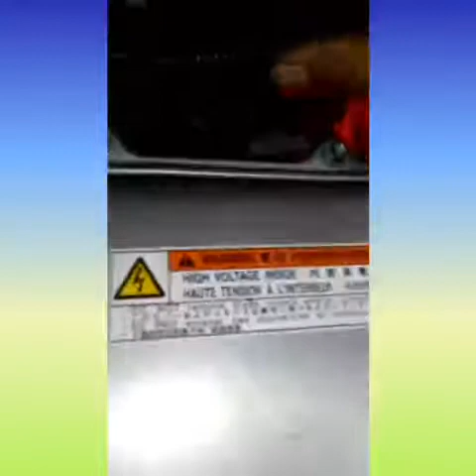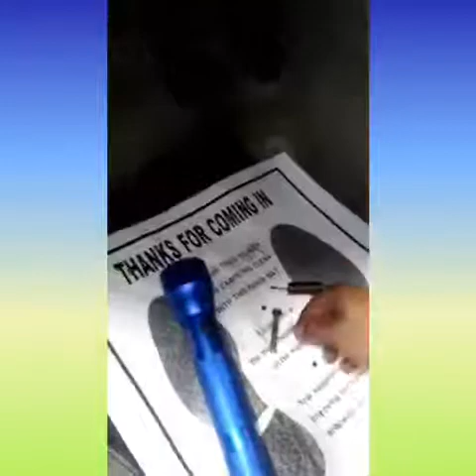Toyota prius 2007 How to replace master brake cylinder part 1 (Espanol)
How to disconnect cut off.. How to change brake pump